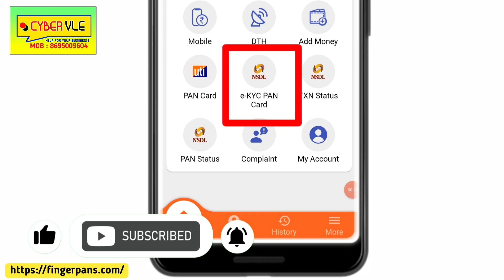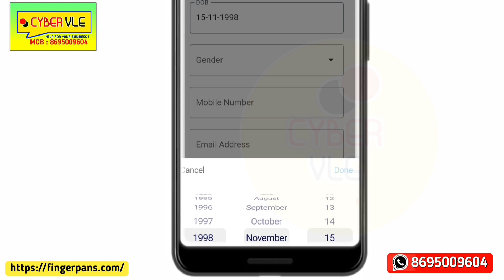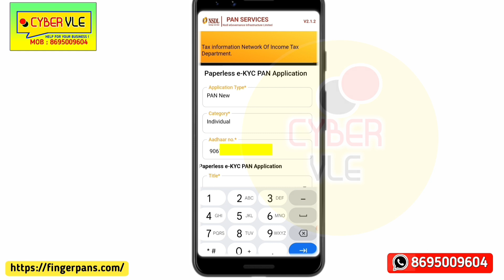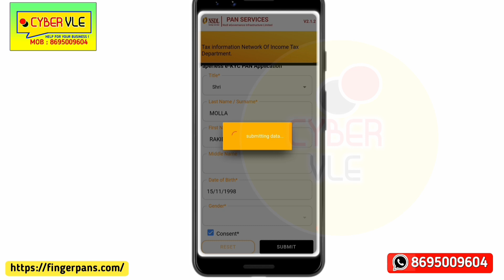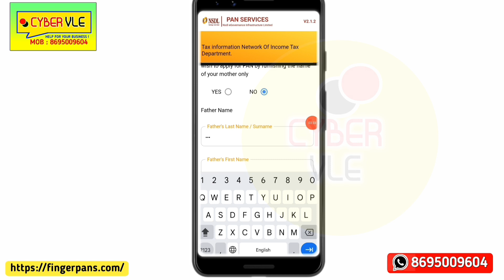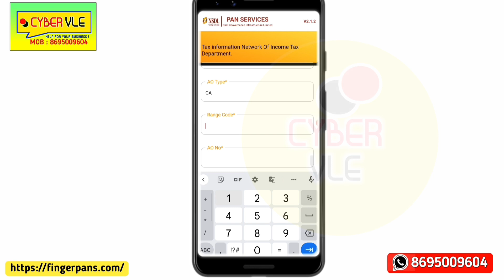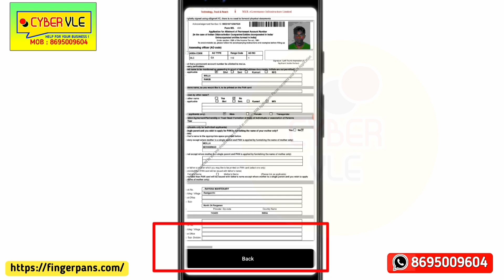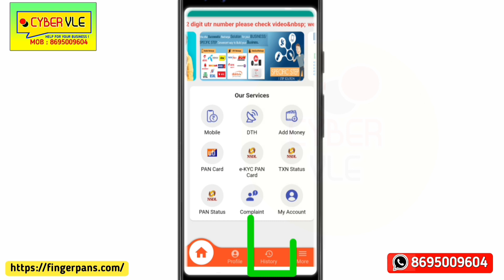Fingerprint Se Pan Card Nsdl E-kyc Pan में अब बनेगा Mobile से Pan कार्ड | Best Portal For Nsdl Pan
Retailer   ₹49 /- PAN APPLY COST-103
Distributor  ₹149 /- PAN APPLY COST-101
Super Distributor  ₹299/- PAN APPLY COST-100